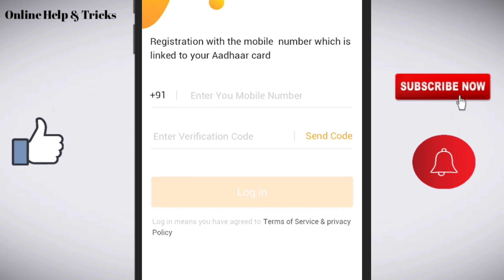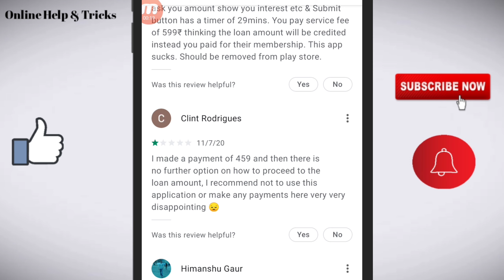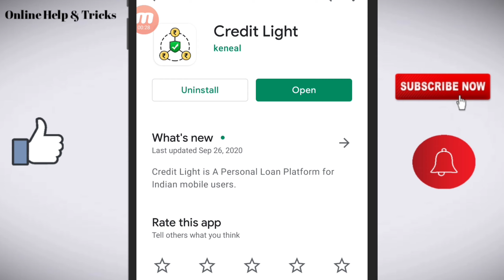Credit Light Loan App//Credit Light Loan App Real or Fake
Hi guys,
Ish video me aplogo ko Credit Light Loan App ki Review Diya Gaya hy ki yeah loan app Fraud Hy..logo ko loan Dene ke naam pe paysa Leta hy aur aage loan provide nehi karta hy..
beware!!
Credit Light Loan App Fraud Hy aur aplog ish application pe loan ke liye apply na Kare...

Like/comments/share